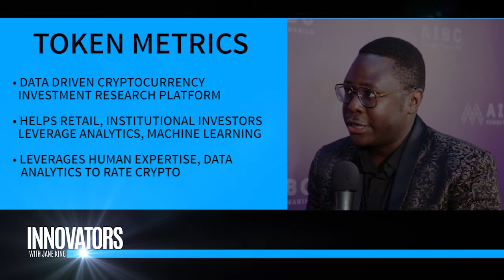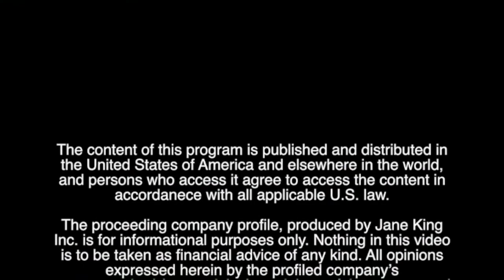Token Metrics | CEO Ian Balina | AIBC Summit, Malta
Recorded at the AIBC Summit, Malta.  Jane King interviews Ian Balina, the CEO of Token Metrics

A data-driven investment research platform for crypto.
Leverage analytics and machine learning to become a better investor.

Token Metrics is a crypto investment platform that merges human capital, data, and machine learning to rate cryptocurrencies.

It’s designed to be the only platform you’ll ever need to make money in crypto.

We have channeled everything learned about machine learning, big data, and pattern recognition while working at firms like Goldman Sachs, JP Morgan, IBM, and funneled it all into Token Metrics.

Also, we have learned from our experience as professional investors having traveled to over 35 countries and investing in over 100 blockchain startups.